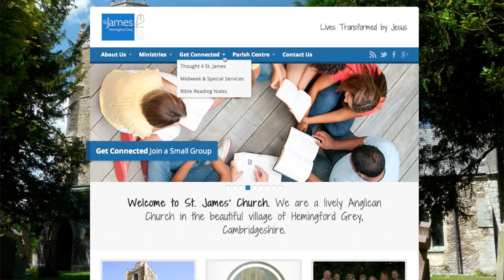Welcome to St. James' Church, Hemingford Grey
We are a lively Anglican Church based in the beautiful Cambridgeshire village of Hemingford Grey, on the banks of the Great River Ouse